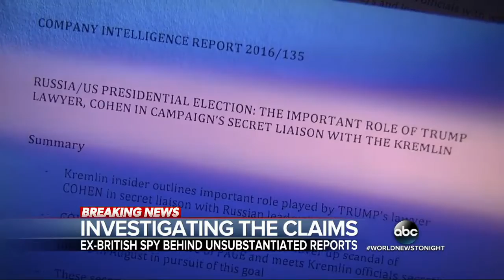Officials Confirm British Spy Behind Trump Russia Allegations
Classified documents presented last week to President Obama and President-elect Trump included allegations that Russian operatives claim to have .

US spy chiefs have informed Donald Trump that Russian operatives claim to possess deeply compromising personal and financial information about him, US .